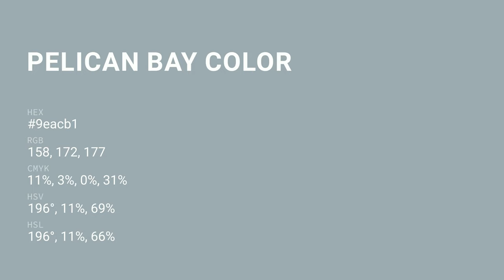Pelican Bay color 9eacb1 hex color - Grey color - Warm color 9eacb1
What color is Pelican Bay ? 9eacb1 hex color - Grey color - Warm color 9eacb1

Hex 9eacb1 Color Code is also known as Pelican Bay color.

Hex 9eacb1 Color code in RGB color code model is created after adding 61.96% red color, 67.45% green color and 69.41% blue color.
Hex 9eacb1 Color code in CMYK color (process color) code model is generated after subtraction of 10% cyan, 2% magenta, 0% yellow and 30% black.